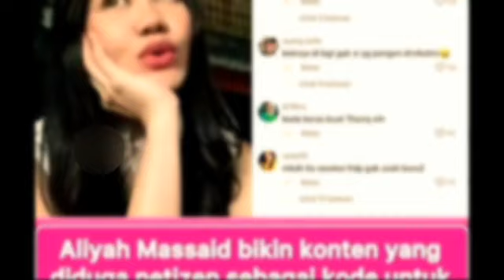EKSPRESI WAJAH THARIQ SAAT FOTO DG AALIYAH MASSAID JADI SOROTAN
Geni Faruk dan Anofial Asmid Halilintar, orang tua Thariq Halilintar merespons soal kedekatan sang anak dengan Aaliyah Massaid.

Saat ditemui usai menghadiri acara mitoni Aurel Hermansyah, Gen Halilintar ditodong pertanyaan soal kedekatan Thariq dan Aaliyah.

Thariq yang belum lama putus dari Fuji itu pun kaget dan meminta untuk tidak menanyakan tentang status kedekatannya.

"Pertanyaannya jangan ke situ dong," ungkap thariq halilintar saat ditemui di Jakarta Selatan, Minggu (10/9).

BIASAKAN MENONTON SAMPAI SELESAI dan CARILAH INFORMASI dari sumber terpercaya agar tidak gagal faham...!